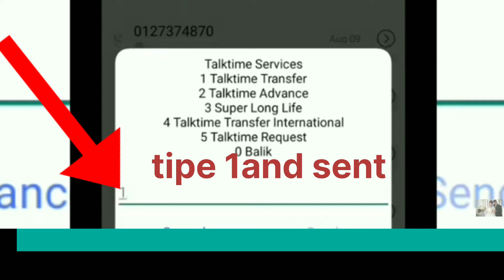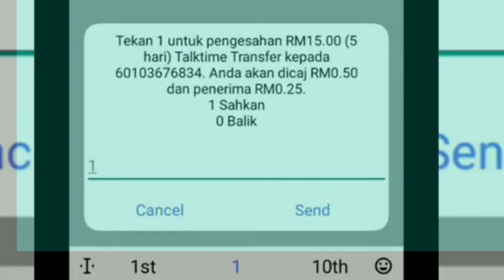cara transfer digi ke digi // how to transfer digi to digi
cara transfer digi ke digi

how to transfer digi to digi

Video berikut adalah tutorial bagaimana cara
share atau kongsi kredit Digi ke Digi dengan
mudah. Terus lihat saja videonya guys. Jangan lupa support guys tq.

Cara transfer dan share kredit Digi
1. Pastikan pelan prepaid Digi support transfer
2. Boleh tukar pelan
3. Pastikan pelan Digi lebih 4 bulan
4. Guna menu untuk Transfer
5. Baki minima lepas transfer, RM10

how to transfer credit digi to digi,
how to transfer credit to digi,
transfer digi credits,
transfer kredit digi ke digi,
digi credit transfer, transfer digi kredit,
how to transfer credits with digi,
digi credt transfergi,
how to transfer prepaid credit digi,
transfer topup digi ke digi,
kredit celcom transfer digi,
cara transfer kredit digi,
transferring credit with digi,
how to credit trasfer from digi,
cara transfer pulsa/kredit digi ke digi
digi sim balance transfer digi
digi sim balance transfer malaysia
digi sim recharge kaise kare
u mobile transfer digi
malaysia digi sim number check
digi transfer credit to nepal
digi sim balance check
how to top up digi prepaid
digi transfer credit to bangladesh
digi transfer myanmar
digi mb transfer bangladesh
how to transfer top up digi to digi

cara transfer digi ke digi 2023
cara transfer kredit digi ke digi
guna apps
cara transfer dari digi ke digi
2023
cara transfer pulsa digi ke digi
malaysia
melalui sms
cara transfer pulsa digi ke nomor
digi
cara transfer topup digi,
cara share kredit digi ke digi,
simkad digi, digi, card dig,
trick internet free
cara kongsi kredit digi,
share kredit digi,
cara transfer kredit sesama digi,
cara pindah kredit digi,
cara share topup digi ke digi, cara pindah kredit digi ke digi,